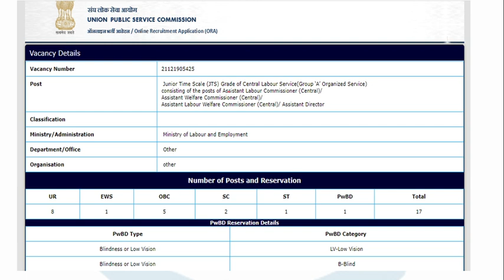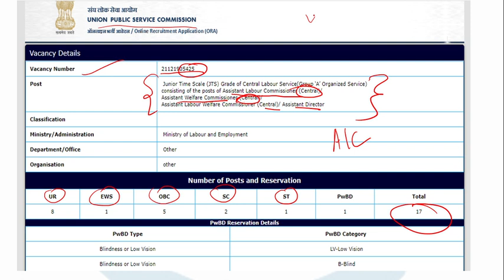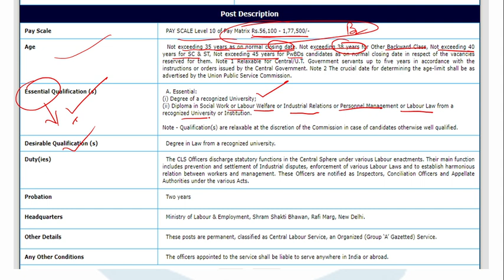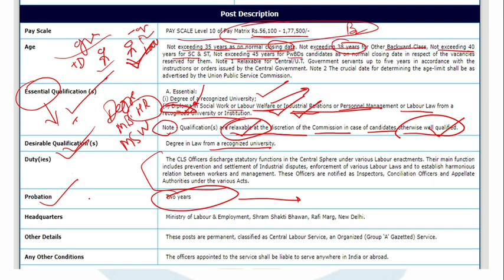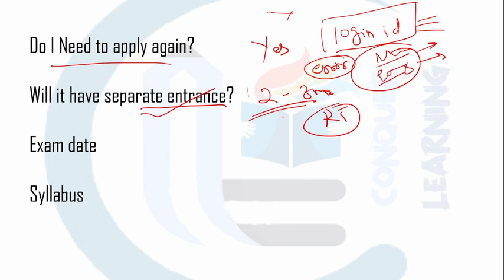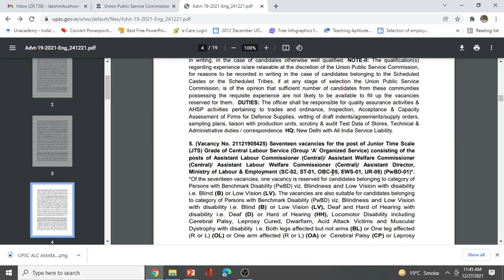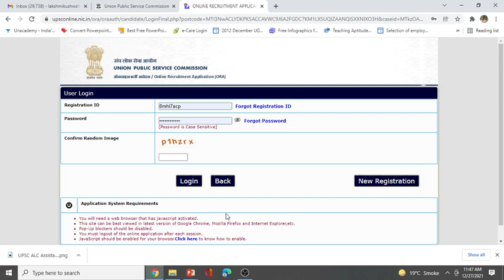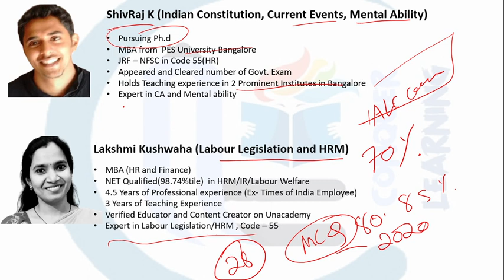UPSCALCEXAM - NEWNOTIFICATION - Do in need to apply again?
In this video complete information is given about the new notification (advertisement No.19) for Assistant Labour Commissioner, how you need to apply, and what will be exam date, etc.

Join Telegram group: UPSC ALC EXAM

Here at Learning's, we believe in shattering the barriers for competitive exam preparation.
When our co-competition are charging exorbitant rates for Mock series.
We have fixed our Mini Mock for UPSC ALC at just Rs.599/-
Valid till the last day of the Exam. We will upload high-quality questions with detailed solutions.
This will be a Rapid Revision of PYQ's of 2013,2015 & 2017 along with all important MCQ from the latest government exams
Even if the exam is conducted in 6 months' time - it is just Rs100 per month. Which is highly affordable.
Note: We will be limiting the batch size to 100 people only on a first come - first serve basis.